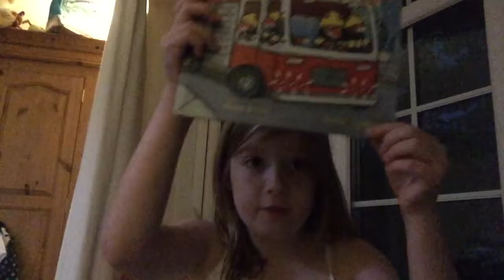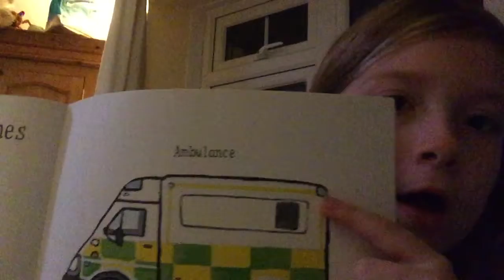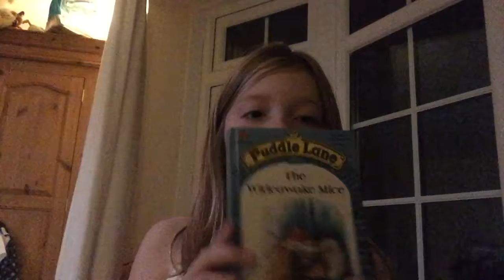Bedtime Stories With PJ - Fire Engine is Flashing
Tonights story is Fire Engine is Flashing. Read by PJ. Suitable for all ages.